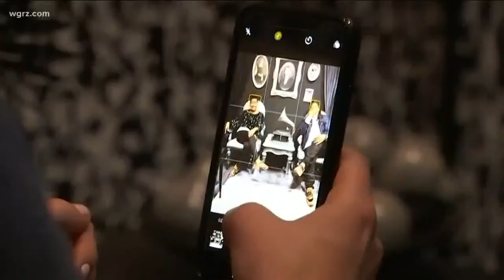Patrick Hammer As You've Never Seen Him Before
Plus a thing we probably wouldn't do on vacation and it's NATIONAL TEQUILA DAY! Cheers, everybody. Make good choices. This is "What's Trending?" for July 24, 2018.